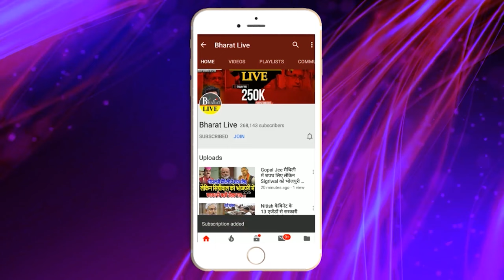हो गया चित्त-पट !उपेंद्र कुशवाहा ने वोटिंग से पहले ही रिजल्ट कर दिया Out, सोर्स देखिए !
हो गया चित्त-पट!

उपेंद्र कुशवाहा ने वोटिंग से पहले ही

रिजल्ट कर दिया Out, सोर्स देखिए !